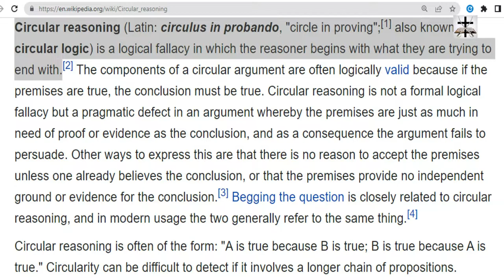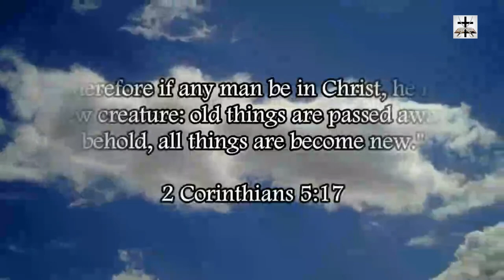The Circular Atheist Argumentation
Our Bitcoin wallet address: 34PsjJaySyAiWyjunD49aitEGTujzhhRKc
Our Ethereum wallet address: 0x232e0c46EFad0E5fef8Bc55f1EC9b070C102858e
Our Litecoin wallet address: MCNSGyVJGL8JvNMsKZoHBH2wkVJKF8T5ac

Atheism is dependent on circular reasoning while accusing critics of atheism of using circular reasoning (the irony of atheism is neverending).